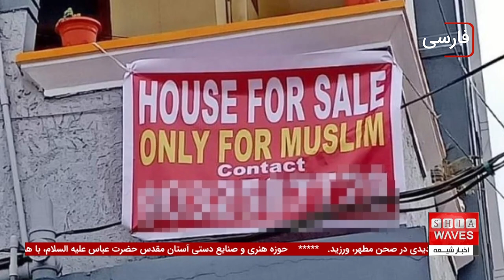تحول در خدمات اورژانس با افتتاح اولین مرکز جاده نجف - کربلا و مرور دیگر اخبار مهم روز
افتتاح اولین مرکز اورژانس در جاده نجف - کربلا به عنوان بخشی از آمادگی‌های استانداری نجف اشرف برای پذیرایی از زائرین میلیونی اربعین امام حسین علیه السلام انجام شد.
این مرکز، مجهز به جدیدترین تجهیزات پزشکی و کادر پزشکی متخصص، آماده ارائه کلیه خدمات اورژانسی به زائران است. عبدالله غزالی، مدیر بهداشت نجف، با تاکید بر اهمیت این مرکز، آن را اولین در نوع خود در این جاده مهم معرفی کرده و از آمادگی کامل تیم‌های پزشکی برای خدمت‌رسانی به زائرین خبر داد.

در ادامه برنامه، به برخی از اخبار کوتاه مانند نصب سایبان جدید در حرم حضرت علی علیه السلام و آماده‌سازی صحن ام البنین علیها السلام در حرم مطهر عباسی نیز اشاره خواهیم کرد.
 برای مشاهده جزئیات بیشتر و آگاهی از دیگر تحولات مهم مرتبط با زیارت اربعین، حتماً ویدیوی ما را تماشا کنید. این ویدیو اطلاعات جامعی درباره اقدامات انجام‌شده برای ارائه بهترین خدمات به زائران حسینی ارائه می‌دهد.

00:00 - معرفی خبر نصب سایبان جدید در حرم حضرت علی علیه السلام
00:48 - آماده‌سازی صحن ام البنین علیها السلام در حرم مطهر عباسی
01:56 - افتتاح اولین مرکز اورژانس در جاده نجف - کربلا
02:35 - - لایحه اصلاحی وقف و املاک مسلمانان در هند
03:20 - افزایش خشونت علیه مسلمانان روهینگیایی
04:08 - برنامه تبدیل جزیره مسلمان‌نشین فیلیپین به قطب صنعت حلال
05:08 - خطر نابودی دیواره بزرگ مرجانی استرالیا

ویدیوهای مرتبط